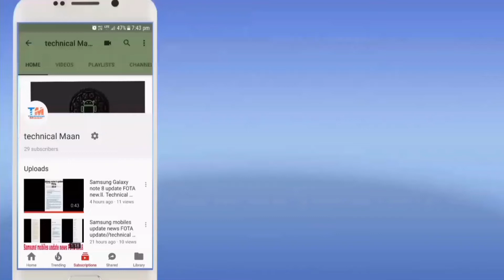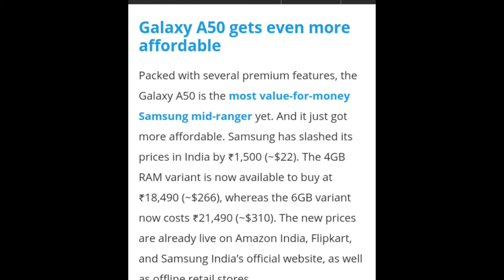Samsung Note 9 Update new Samsung smartphone launch in India Samsung price cut Tech News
Hey guys aaj ki video mein main aapko bataunga Samsung Galaxy m40 India launch confirm date Samsung Galaxy A50 price cut India Samsung Galaxy note 9 new software update USA and T-Mobile

Umeed Karunga full video pasand aayi.

New software update information tech news related videos upload

Aapka hardik shubh Rahe💖💖